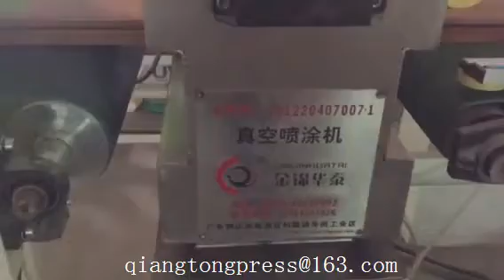Placa de la jamba de la puerta Máquina de Capa ultravioleta de vacío